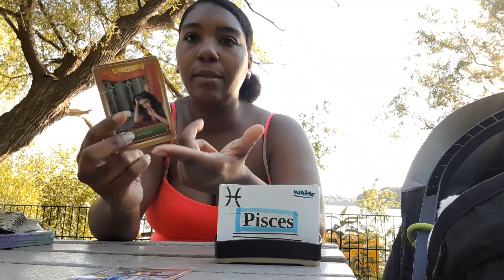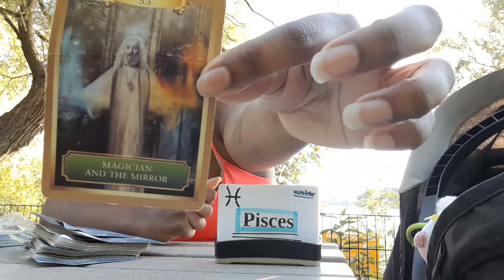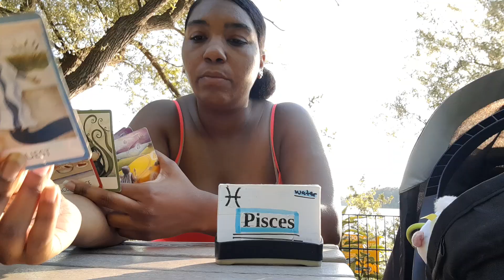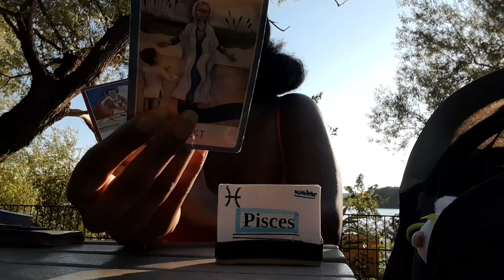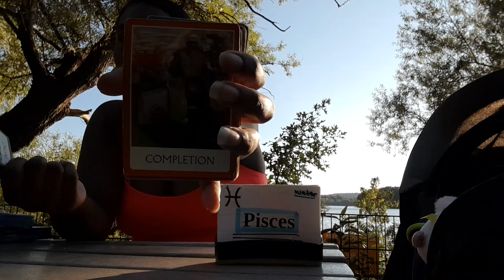Pisces: victory and intuition